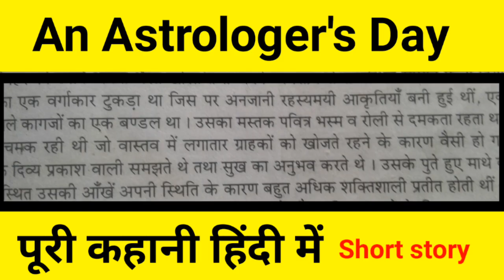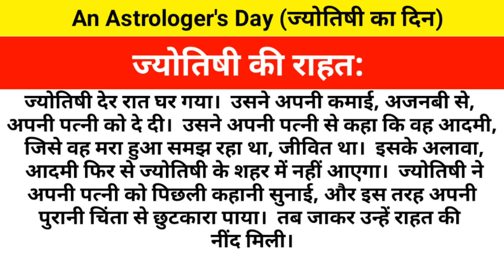Short Story : An Astrologer's Day, ज्योतिष का दिन in Hindi | Class 12 English | chapter 2 | 2020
Short Story : An Astrologer's Day, ज्योतिष का दिन  in Hindi | Class 12 English | chapter 2 | Exam 2020
Important Characters
Full story in hindi
Summary of the story
Wrriter : RK Narayan
Important chapter for all board Exam 2020

English most important topic and chapters /Questions class 12 for board exam 2020